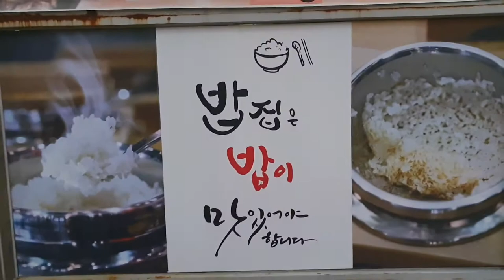대공원 찰솥밥정식 ㅣ오늘은 뭐먹지?Grand Park Charcoal Rice Set ㅣ What should I eat today?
밥이맛있는집# 찰솥밥정식#어린이대공원 앞#시라life